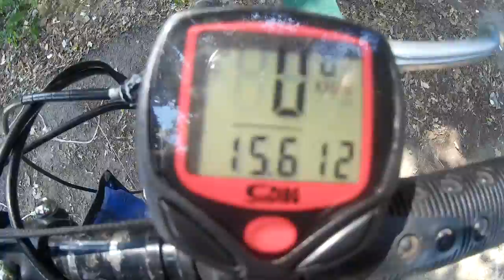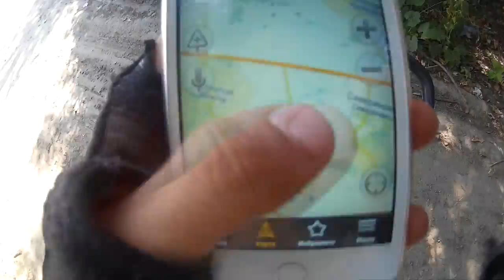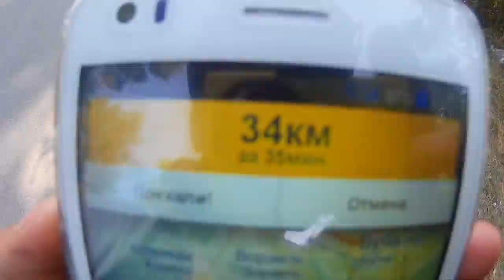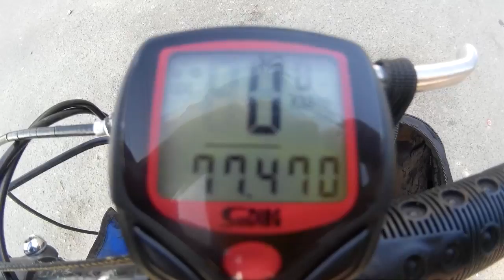Вело покатушка по Киевской области на 101 км.велопробег на велосипеде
Моя новая покатушка на 101 км по Киевской области.